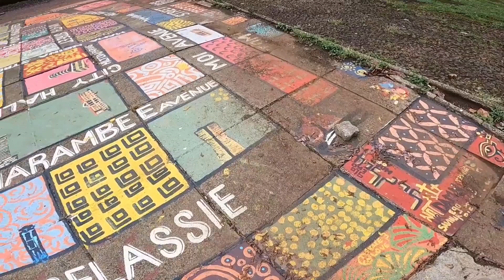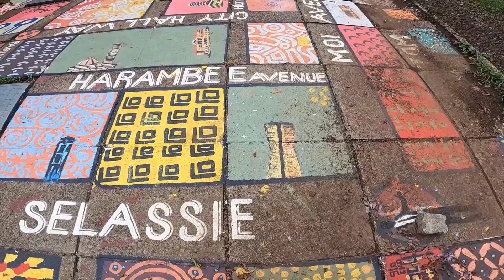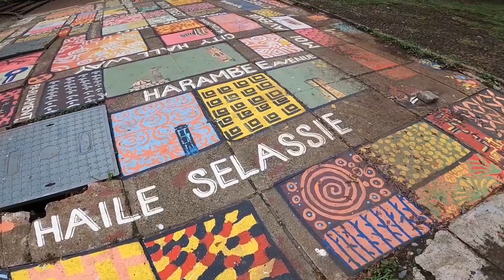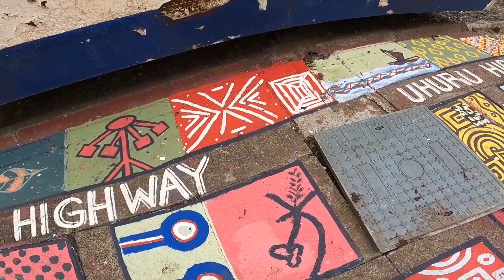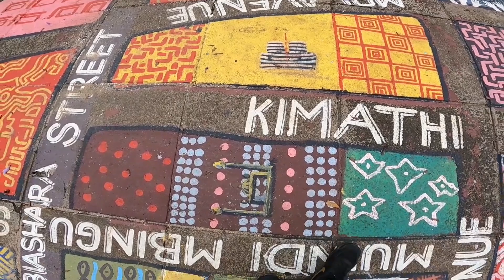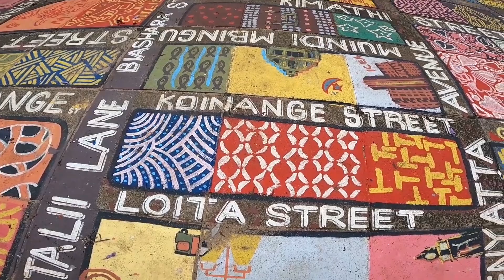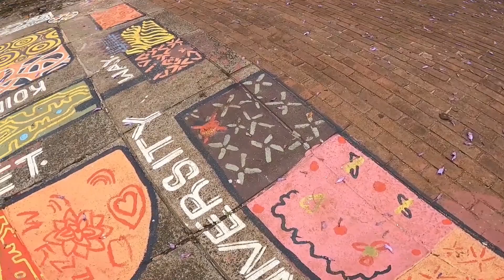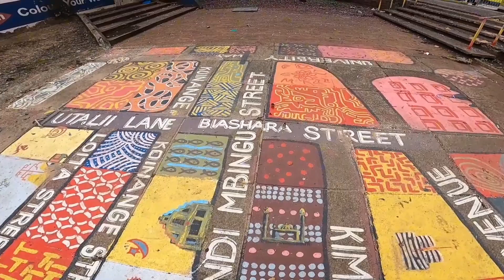The beauty In the streets of Nairobi 🇰🇪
NairobiCity is very beautiful, Recently the Streets of NairobiKenya have been colored/ painted with African colors and made it very eye-catching

IN THIS VIDEO: you get to see the most decorated streets in Nairobi City of Kenya in a place famously known as